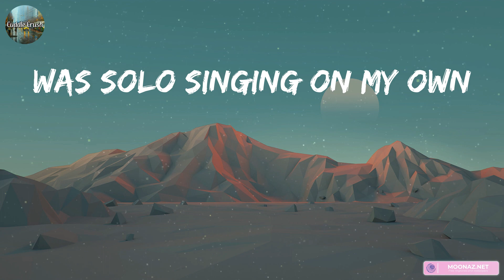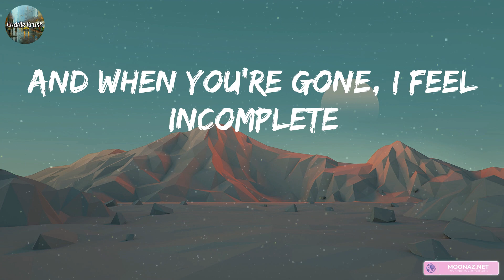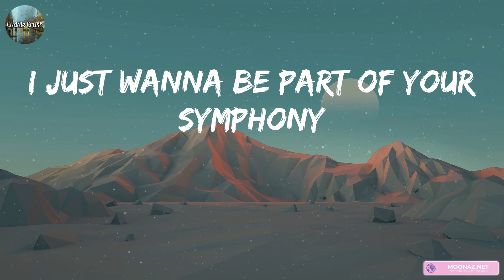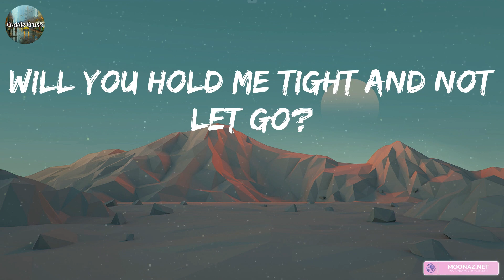Clean Bandit - Symphony (feat. Zara Larsson) (Lyrics)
lyrics:
Symphony
Symphony
Symphony
Like a love song on the radio
Symphony